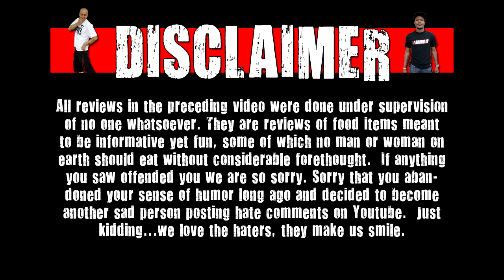WE Shorts - Canada Dry Cranberry Ginger Ale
Today on we shorts Chuck Roland & Matt Zion review Canada Dry Cranberry Ginger Ale!